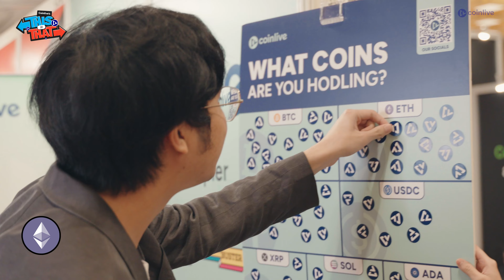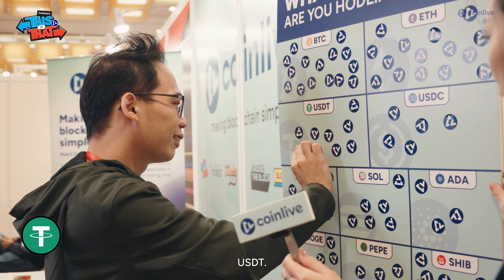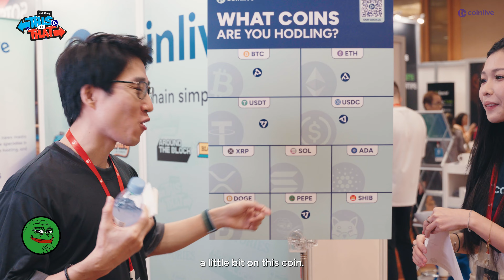MOST POPULAR CRYPTOCURRENCY IN SINGAPORE? | COINLIVE'S THIS OR THAT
Coinlive visited WikiFinance Expo 2023 to find out what cryptocurrencies people are holding in 2023. Are you surprised by the result?

About Coinlive:
Coinlive is a media company that focuses on "Making Blockchain Simpler" for everyone. We cover exclusive interviews, host events, and feature original articles on our platforms.